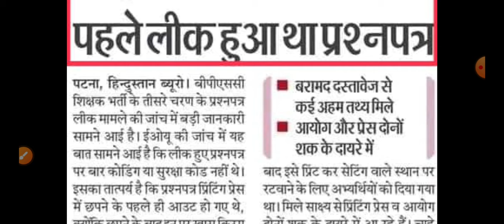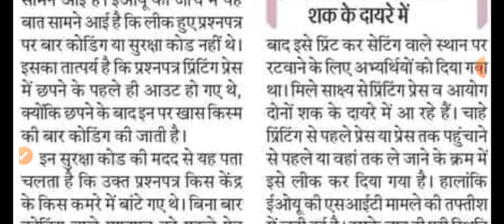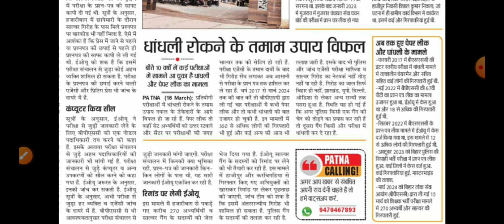छपाई से पहले ही आउट हो गया था पेपर😢 - bpsc tre 3.0 paper leak | BPSC आयोग व प्रिंटिंग प्रेस पर ही शक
बिहार शिक्षक भर्ती 3.0 प्राइमरी कंप्लीट नोट्स* मात्र 199₹ में

बिहार स्पेशल नोट्स थ्योरी + 4500 MCQS  (BPSC TRE 3.0 EXAM) Only in 48₹
Course Link🤟🎊😌👇

*बिहार शिक्षक भर्ती  विज्ञान विषय (6-8) मार्च 2024 हेतु*🥳 मात्र 150₹ में GK/GS, विज्ञान, व भाषा पेपर 🤟

bpsc paper leak 2024
bpsc paper leak
bpsc paper leak mahesh academy
bpsc paperleak 2024
bpsc tre 3.0 paper leak 2024
NAI SHIKSHAK BHARTI MAHESH ACADEMY
Bihar Shikshak Bharti 2024
bpsc tre 3.0 exam 2024
bpsc teacher bharti exam 2024
bihar teacher bharti exam 2024
bpsc teacher news
bihar mein shikshak bharti
bpsc tre 4.0 exam kab hoga
bpsc tre 4.0 exam 2024
bpsc tre 4.0 exam mahesh academy
mahesh academy bihar teacher
bihar teacher bharti mahesh academy
bpsc mahesh academy
bpsc tre 3.0 mahesh academy
bpsc tre mahesh academy
bpsc tre 4.0 mahesh academy
nai shikshak bharti
nayi shikshak bharti
nayi shikshak bharti mahesh academy
bpsc tre 4.0 vacancy mahesh academy
nayi shikshak bharti kab aygi
टीचर कैसे बने
deled course
bihar stet mahesh academy
bihar stet online form 2024
bihar mein shikshak kaise bane
bihar mein shikshak
bihar mein shiksha
bihar mein shikshakon ki bharti
bihar mein shikshakon ka vetan
bihar mein shikshakon ki salary kitni hai
bihar mein shikshakon ki salary
bihar mein shikshak bahali
bihar mein shikshak bahali mahesh academy
super tet mahesh academt
super tet exam 2024
supertet exam kab hoga
super tet exam kab hoga 2024
super tet exam kab hai
super tet exam kya hai
super tet exampur all classes
बिहार शिक्षक भर्ती exam date
bihar 7th phase bharti
bihar 7th phase teacher niyojan latest news
bihar 7th phase hindi class by ashish sir
bihar 7th phase prt salary
bihar 7th phase latest news
bihar 7th phase prt mahesh academy
mahesh academy bihar 7th phase prt
बिहार में शिक्षक भर्ती
बिहार में शिक्षक की बहाली कब होगी
बिहार शिक्षक भर्ती लेटेस्ट न्यूज़
बिहार शिक्षक न्यूज़
बिहार शिक्षक की सैलरी